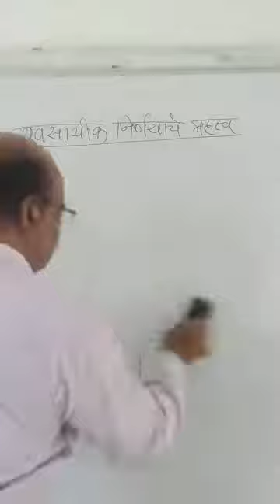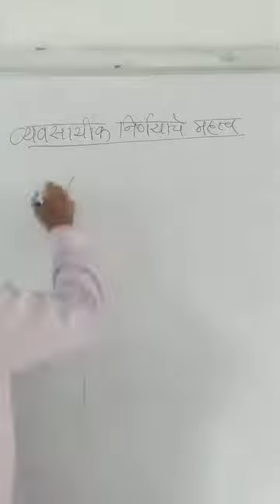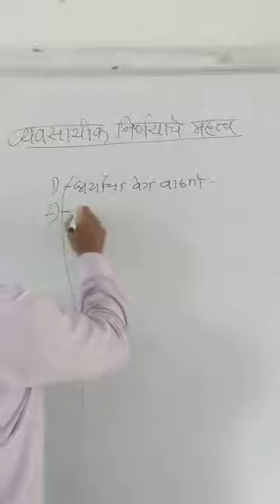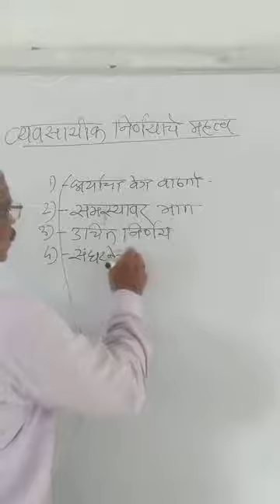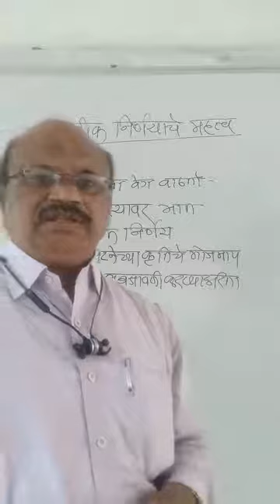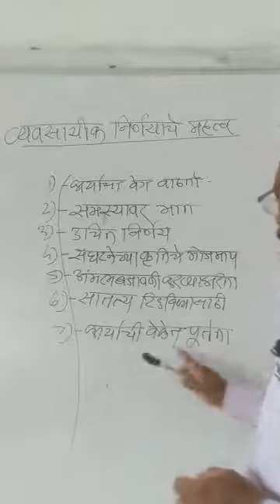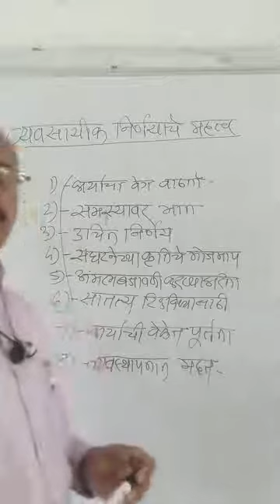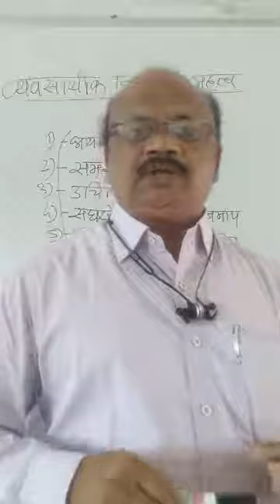व्यवसाय निर्णयाचे महत्त्व